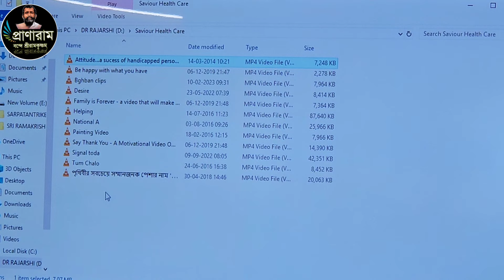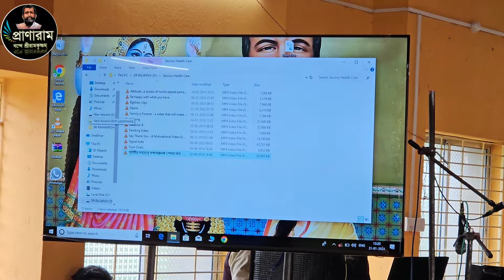মনের শক্তি ও ব্যবহারিক প্রয়োগের কর্মশালা | Dr. Rajarshi Kayal | Venue- বেড়ী শ্রীশ্রীরামকৃষ্ণ আশ্রম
মনের শক্তি ও ব্যবহারিক প্রয়োগের কর্মশালা/Workshop on Mind power & its practical application
by Dr. Rajarshi Kayal
Venue- বেড়ী শ্রীশ্রীরামকৃষ্ণ আশ্রম
pranaram Bangla
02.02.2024